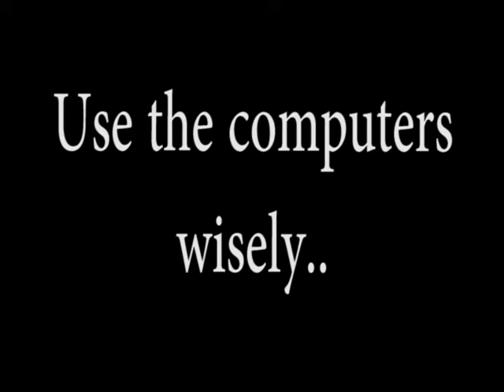Inappropriate Computer Use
Just another of hundreds of infomercials made by me at Antigo Highschool, Antigo WI.